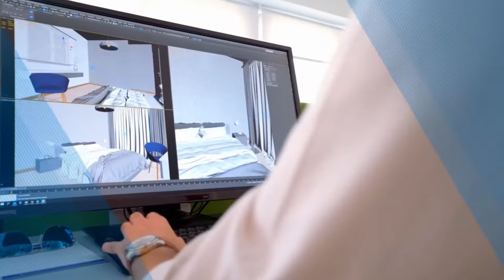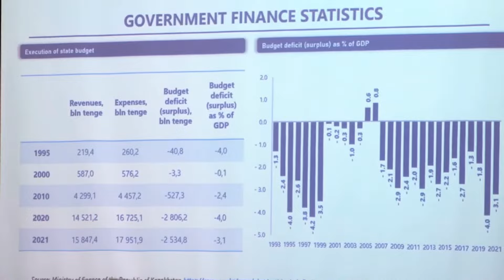ИНВЕСТИЦИОННАЯ НЕДВИЖИМОСТЬ В ГРЕЦИИ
DKG Development — инвестиционная строительная компания. Наша компания является одним из серьезных участников греческого рынка недвижимости. Специализируемся на реализации строительных проектов.